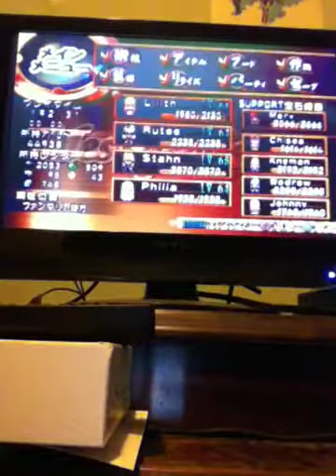Destiny Director's Cut Optional Boss 26: Gentleman Ras (Lilith, Evil)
Rassius from Eternia...Now there's a character I hadn't thought of in a while. And he certainly is a knightly gentleman.

Ras uses fire attacks and is weak to water. He can also summon a large pillar of light that I'm certain will OHKO you on Evil if you don't wear the proper resistance. The other interesting thing he does is spin into a wheel and "Race" across the battlefield.

 Lilith's Mambo attacks work well to damage Ras, and can rack up some quick combining, but I still think her sound attack works best for that.

Well, that's the four Gentlemen (and Gentlewomen?) I believe there's still a bonus Gentleman in the Arcana Ruins, but I'm not sure I'll be doing it yet or not.